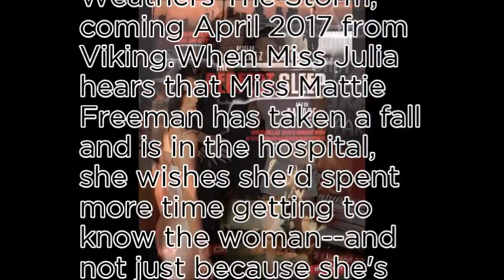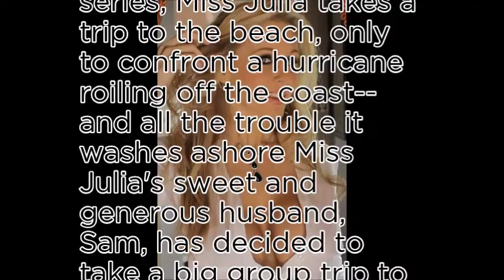No.10 most beautiful pron stars of 2017-Julia Ann (World No1)